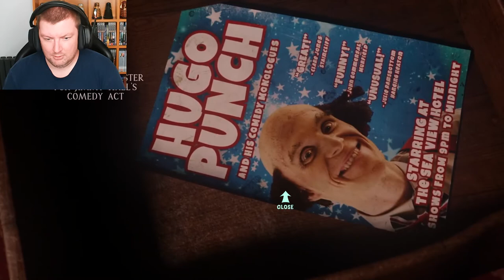Harveys Shocking Reveal - AT DEAD OF NIGHT - Part 7